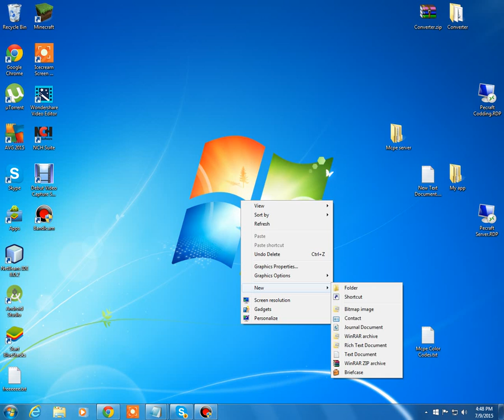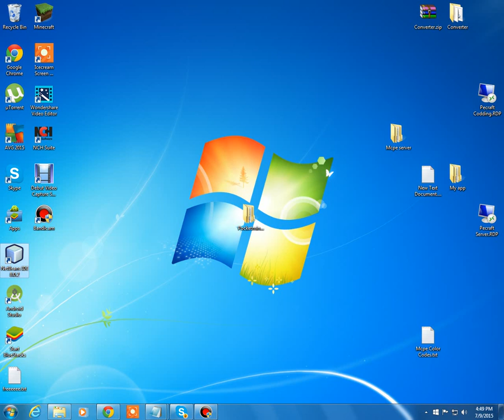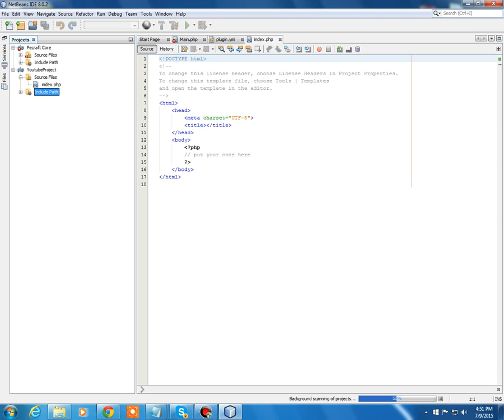How to make a PocketMine Plugin - Part 1: Setting Up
Hi, guys it AndreTheGamer today i will be showing you guys
how to make a PocketMine Plugin.

Useful info:
Download netbeans the one that says "Html,PHP"
Because pocketmine use PHP :)